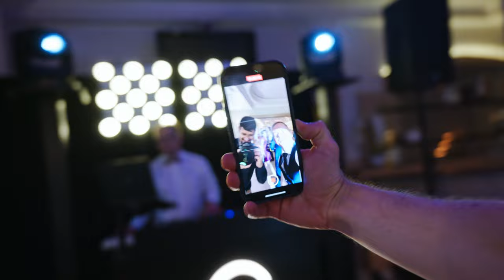Dagmara i Filip - teledysk ślubny | Restauracja Orchidea | 4k